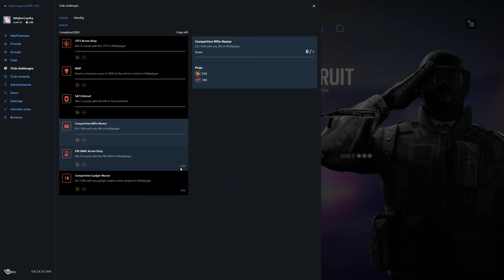Rainbow Six Siege + Part 1910 + Oregon TDM Bomb + Operation Chimera pcgaming crew